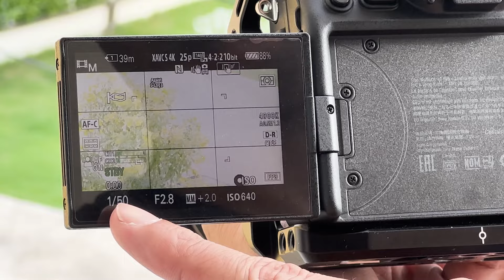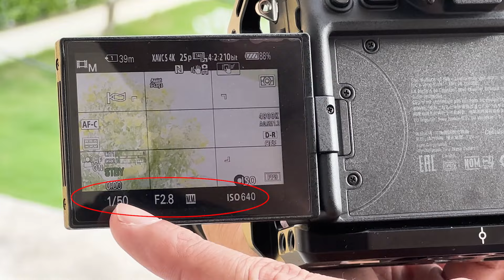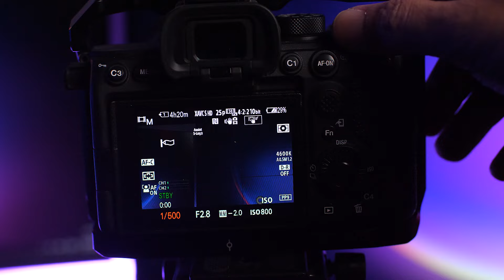ถ่ายวิดีโอให้สวย เป็นมืออาชีพ ต้องใช้สิ่งนี้ K&F VND + CPL (มีตัวอย่างท้ายคลิป)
วันนี้ผมอยากจะมาแชร์ประสบการณ์จากการได้ใช้งาน K&F VND + CPL NANO Protective ในการทำงาน พร้อมทั้งจะมาเล่าว่าทำไมจึงสำคัญครับ

Link : K&F VND + CPL NANO Protective

0:00 Hilight
0:21เกริ่นนำ
1:42 ความรู้สึกหลังใช้งานจริง
5:18 สเปคของ K&F VND + CPL NANO Protective
7:05 ทำไมเราต้องใช้ K&F VND + CPL NANO Protective
10:50 สรุป
11:38 ตัวอย่างานที่ใช้ K&F Variable ND + CPL NANO